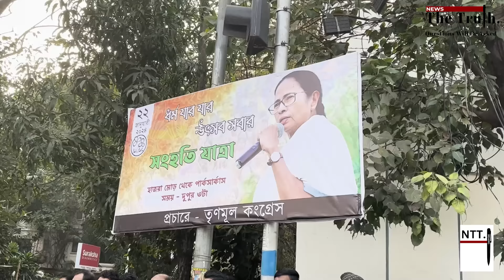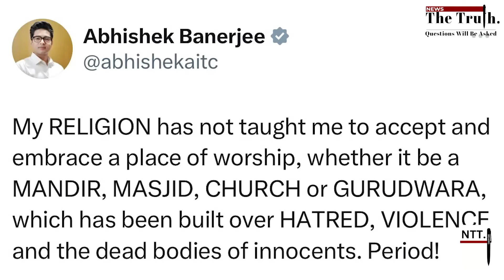Is This Ram Rajya! Tamal Saha Tracking Mamata Banerjee & Public Response To Modi Mandir Inauguration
On a day Ram Mandir was inaugurated by PM Modi in Ayodhya, Bengal Chief Minister Mamata Banerjee took out an all faith rally in Kolkata, called it 'sanghoti' rally commemorating harmony. People belonging to different religions joined the march that was led by Mamata Banerjee and religious leaders of different faiths. The Trinamool supremo visited different places of worship during her 5 km long yatra and later said that she has no problem with Ram Mandir but she will resist every force dictating what to eat and how to live. Thousands of people gathered to witness it, many joined the march on the go. "Lord Ram is being used as a political ladder by PM Modi" common people rejected the idea of PM inaugurating a mandir, many wondered if education will be given more importance in Ram Rajya over the Mandir-Masjid debate.

Report: Tamal Saha
Camera: Rony Santra
Edit: Aniket Datta